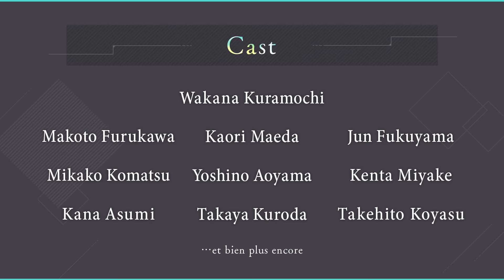Atelier Yumia : L’Alchimiste des Souvenirs et la Terre Rêvée - Trailer de révélation | PS5, PS4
Atelier Yumia : L’Alchimiste des Souvenirs et la Terre Rêvée sera disponible le 21 mars sur PS5 et PS4.

« Empruntez le chemin interdit, peu importe où il vous mènera. » Atelier Yumia : L’Alchimiste des Souvenirs et la Terre Rêvée sera disponible le 21 mars 2025 sur PlayStation 5 et PlayStation 4.

Dans un monde où l'alchimie est considérée taboue, l'alchimiste Yumia aspire à la vérité que recèle le continent en ruine. Aujourd'hui, elle fait ses premiers pas dans une grande aventure qui la mènera à travers le continent.

*Video extraite d'une version de développement du jeu.